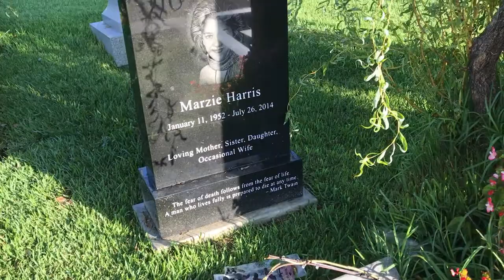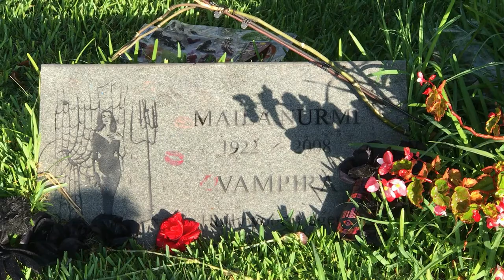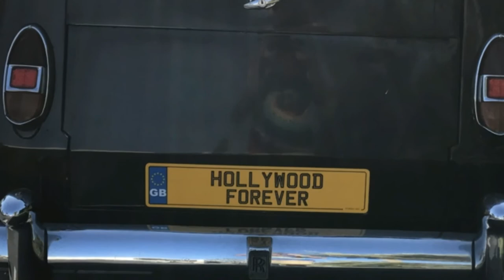Famous Grave - TV's VAMPIRA - (Maila Nurmi) At Hollywood Forever Cemetery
FAMOUS GRAVE TOUR-In 1954, actress Maila Nurmi had a KABC TV show in Los Angeles called The Vampira Show. Nurmi's Vampira character introduced the horror show being shown that night. Three decades later, actress Cassandra Peterson revamped the concept TV horror host show as Elvira, Mistress of the Dark.  Nurmi was ahead of her time in many ways and created a vampy goth image that is still imitated by millions of fans, worldwide, today. Nurmi was also known for being friends with actor James Dean and for her role in director Ed Wood's cult film classic Plan 9 From Outer Space. She's appropriately buried at the Hollywood Forever cemetery, in Los Angeles, California.